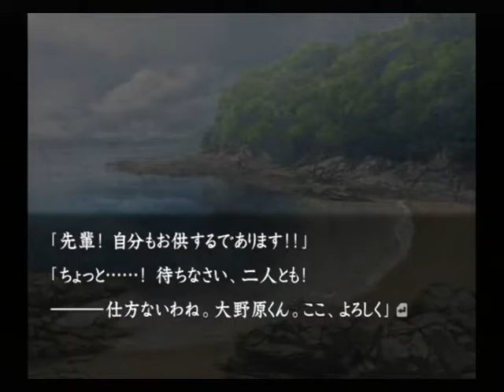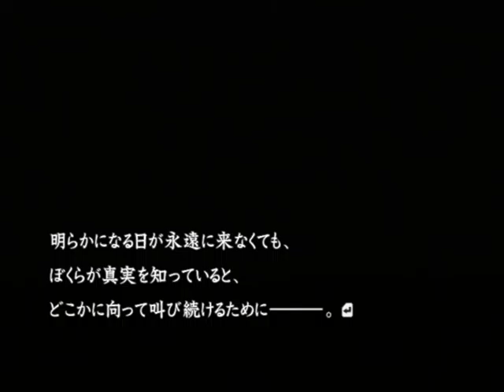【PS２】流行り神２ 警視庁怪異事件ファイル【ファミ通殿堂入りソフト】初見プレイ Part９１ あの儀式 【スタートオンゲームズ】【スタゲー】【JAPAGE】